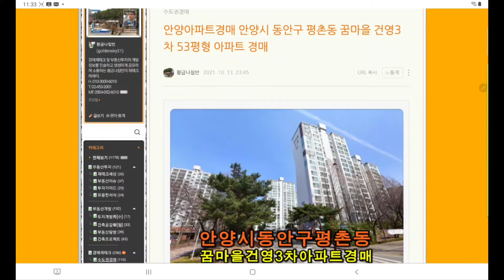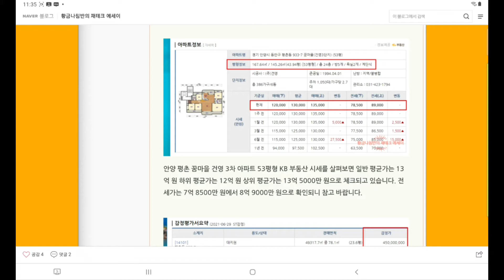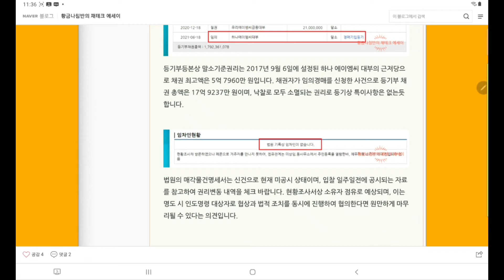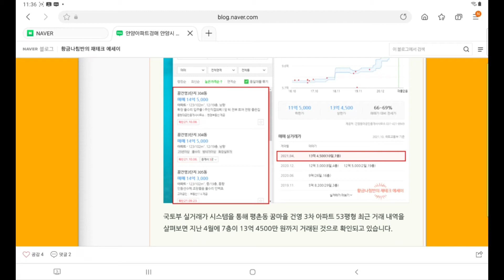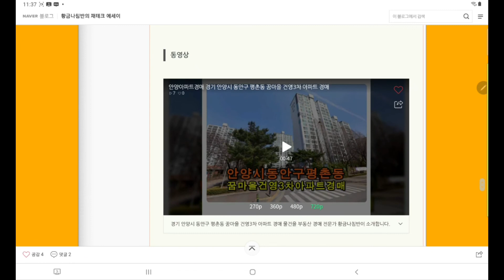[안양아파트경매] 경기 안양시 동안구 평촌동 꿈마을 건영 3차 53평형 아파트 경매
경기 안양시 동안구 평촌동 꿈마을 건영 3차 53평형 아파트 경매
[ 수원지방법원 안양지원 사건번호 2021 타경 102059 ]

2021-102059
감정가 12억 9000만 원
KB 부동산 평균가 13억 원
1차 최저가 12억 9000만 원